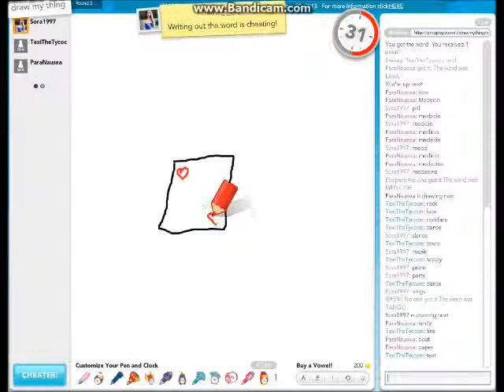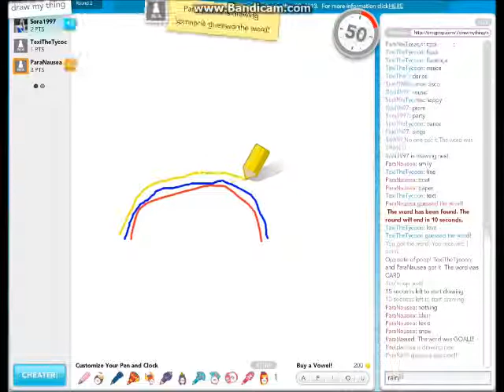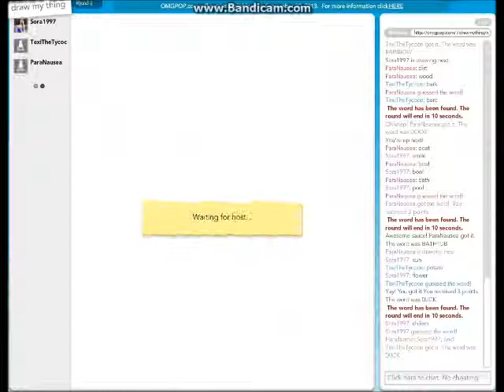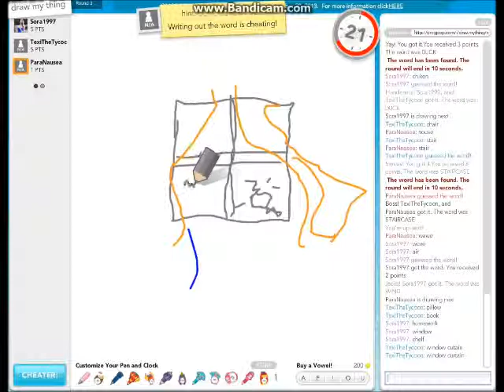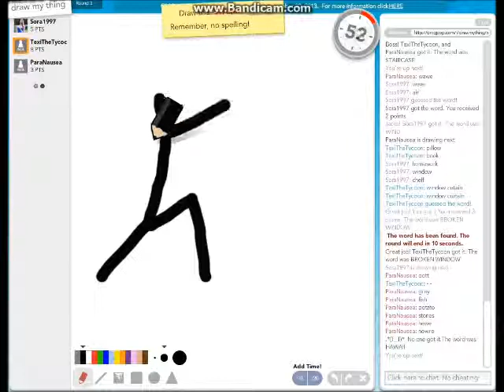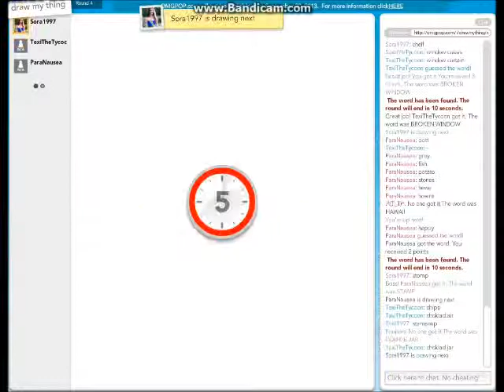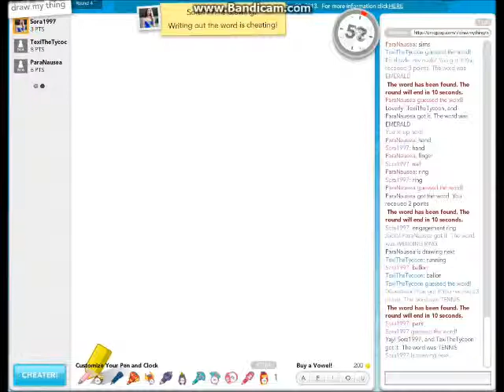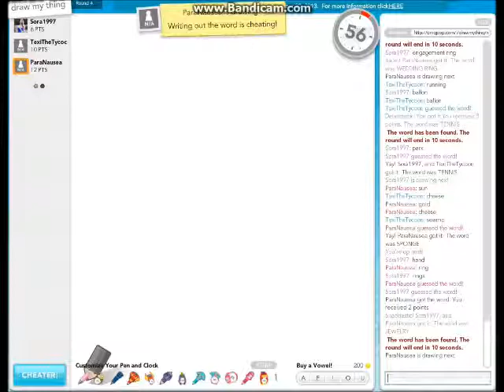Best Drawings Ever! Draw My thing (w;Lizz & ParaNausea) (P1)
Hey there everyone! And now, for the first time ever, Texiz, Sora & ParaNausea will play Draw My Thing together! Personally I think it looks really great! Or... Maybe not... Anyway! Hope you enjoy! Bye! ^^